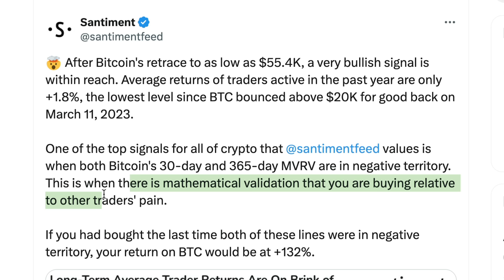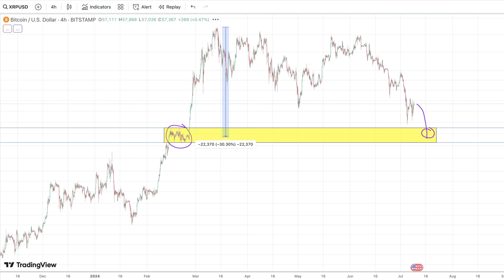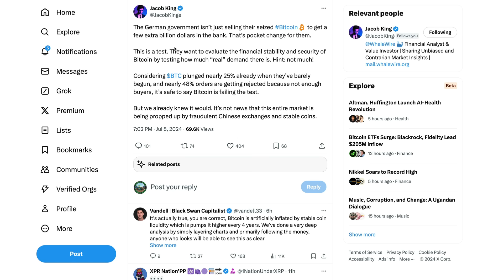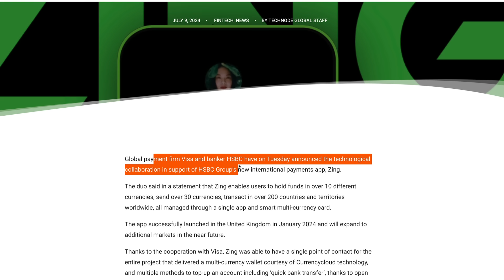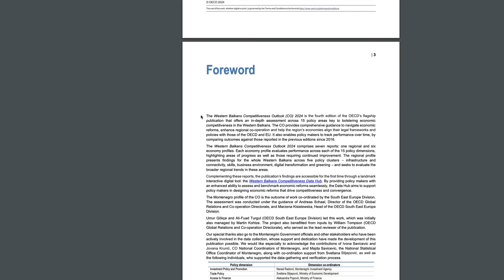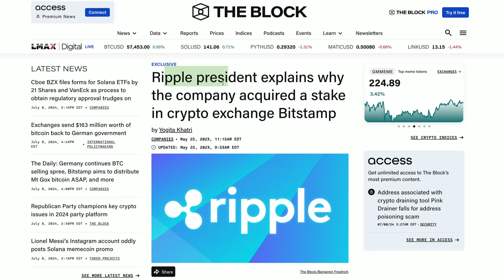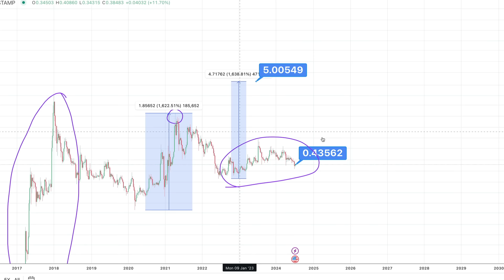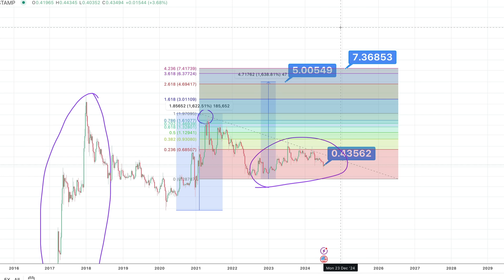Ripple XRP: How Confident Is Bitstamp That XRP Will Moon & Will XRP Hit AT LEAST $5.00/XRP?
XRP • rByfVCCvLDaScip6kztPFYCZ9oztPKqP3b
BTC • bc1q8zamhnwczhd3ywe3yztpsgrw0csqvpsnfvexwg
VET • 0x882f4a16beEDA3bbCF14B93783495f9af893b751
ALGO • RFFUJTCHYB7DHM2VLG5DJDXLP5CKLH4D5XMO4TBNYKMAOL5OVHPSC7QTW4
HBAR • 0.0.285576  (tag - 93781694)